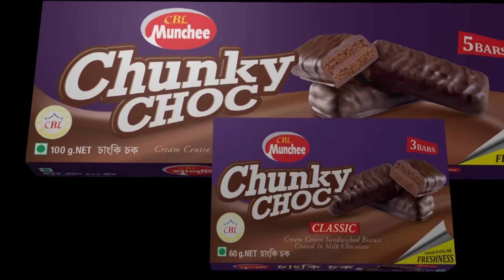কে বেশি লম্বা- পিয়া নাকি ফারুক? | Peya - Faruk Bhalobashar Golpo